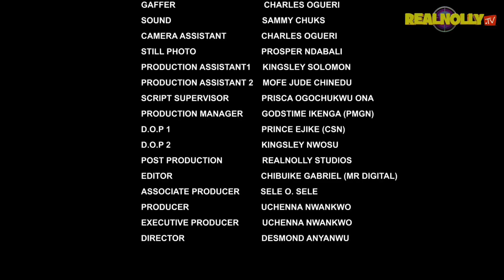MARRIAGE CRISIS (SEASON 10){TRENDING NEW NIGERIA MOVIE}-2023 LATEST NIGERIAN NOLLYWOOD MOVIE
SYNOPSIS : Charles a hard working man living with his fiancee at the same time having an affair with Benita, who he lied about to be his cousin, all of a sudden showed up with pregnancy bringing misunderstanding which affected the fate of their relationship. Mary Igwe, Maleek Milton, Ajanigo Simeon, Santino Iyke.